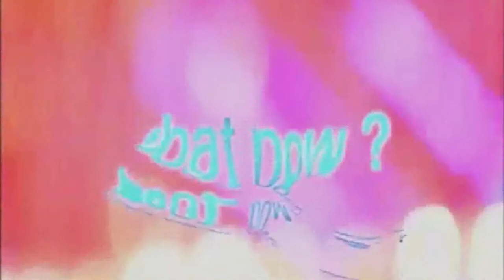So What Now ? - Episode Twelve - I'll Be Back Soon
Here it is Episode Twelve of  'Chris So What Now' (aka Chris In Real Life)
So What Now is another 20 Episode of my life but they will no longer be up every week.

So until next time - What Now?